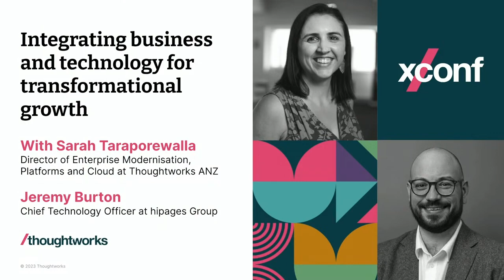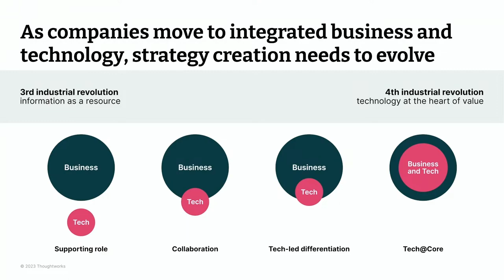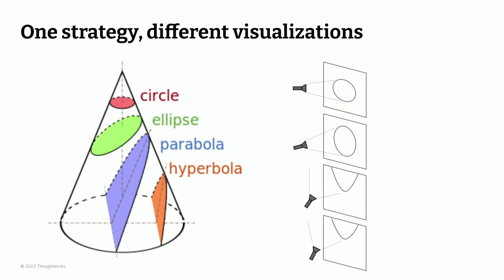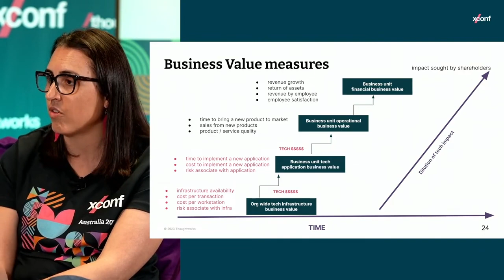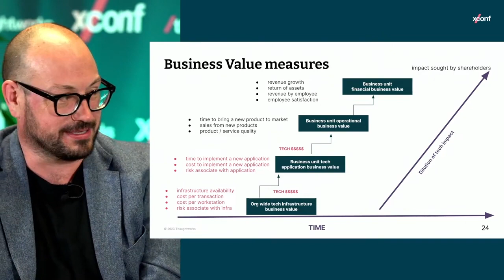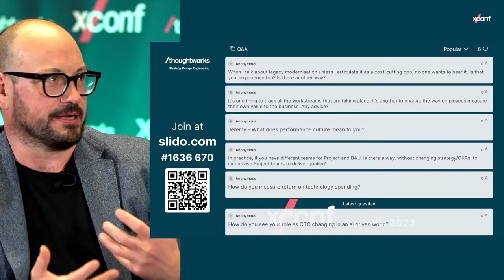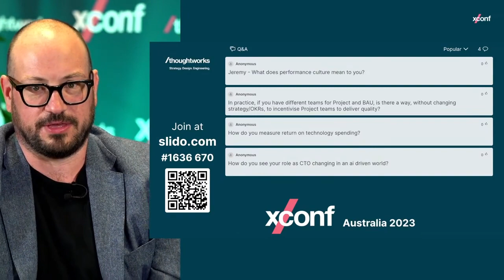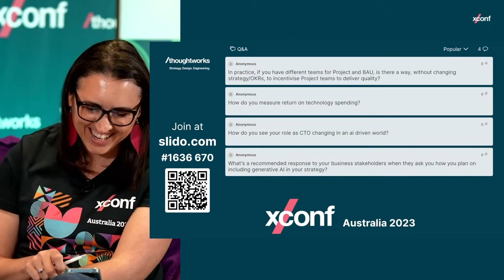Integrating business and technology for transformational growth: Sarah Taraporewalla & Jeremy Burton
In today's dynamic business landscape, aligning business and technology is no longer sufficient for driving true transformation and sustainable growth. Organizations must venture beyond mere alignment and embark on a journey to craft an integrated business and technology strategy that acts as a catalyst for enduring success.

In this talk and fireside chat, Sarah and Jeremy will share knowledge and insights to help you drive transformative growth within your organization and navigate the complex intersection of business and technology.